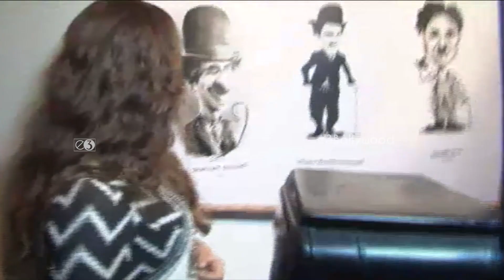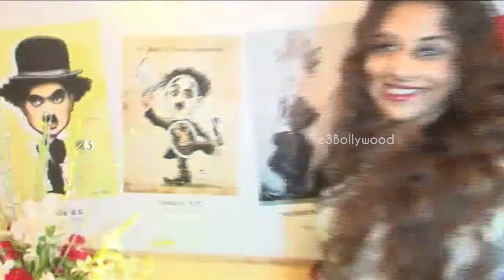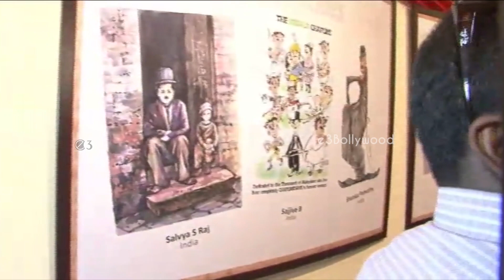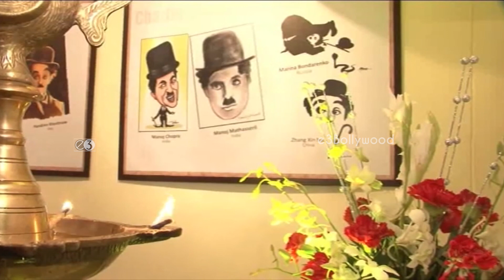Vidya Balan Inaugurates Chaplin Lines Art Exhibition in Mumbai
Watch Vidya Balan Inaugurates Chaplin Lines Art Exhibition in Mumbai

Actress Vidya Balan, a huge fan of Charlie Chaplin, is keen to do a movie on the legendary comic actor and filmmaker.

Actress Vidya Balan was snapped at the inauguration of an art exhibition themed ‘Chaplin Lines’. Balan had recently appeared on the cover of a popular magazine dressed up as Charlie Chaplin. Seems like she is a huge fan of the legend and hence looked happy at the launch.